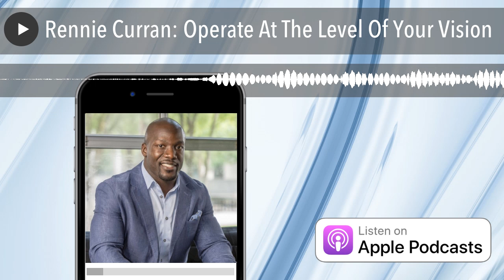Rennie Curran: Operate At The Level Of Your Vision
Derek Champagne talks with pro athlete entrepreneur Rennie Curran about how to (Rennie's phrase) "operate at the level of your vision". As a former NFL player, Rennie shares his experience in transitioning to an entrepreneur and the valuable leadership lessons he's learned along the way.

Rennie is the CEO of Game Changer Coaching whose mission is to help business professionals and elite athletes reach their fullest potential through personal development workshops and one-on-one coaching in order to improve leadership and career performance. Key areas of expertise include leadership effectiveness, building effective teams, strategic planning, mental toughness, conflict resolution, overcoming adversity, diversity and inclusion, and personal branding.

Rennie is the author of Free Agent: Intangible Assets For Overcoming Adversity and Times of Transition (April 2013) and What Does It Take To Be A Star?(August 2017), which he co-authored with his 10 year old daughter.